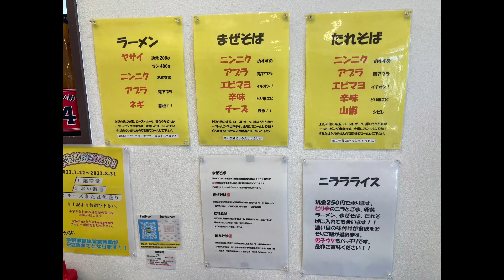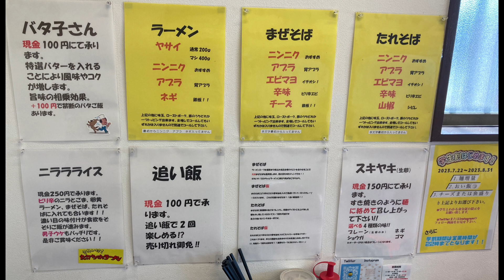お子様大歓迎🆗家族連れもたくさんの二郎系ラーメン@yukki_channel_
以前の動画も是非ご覧下さい♪

茨城県　古河市　期待の新店‼️あの『ジャンプ』出身のお店@yukki_channel_